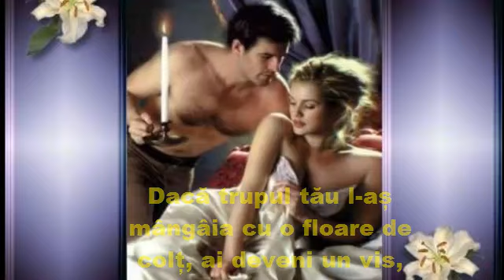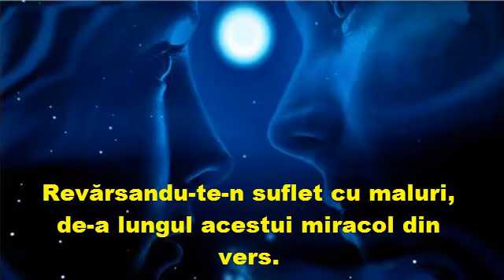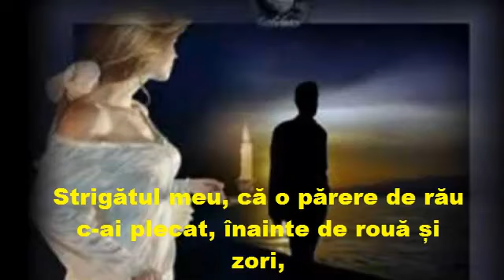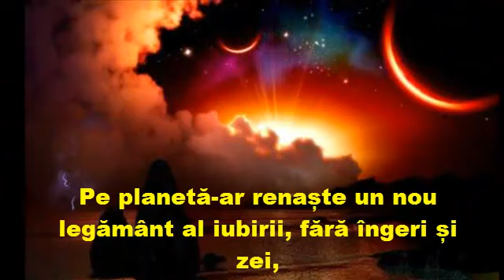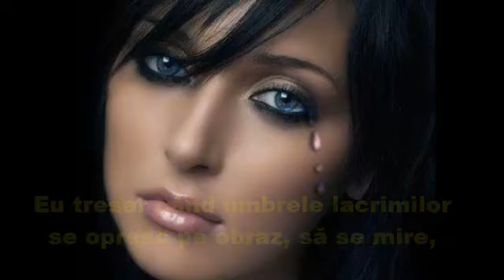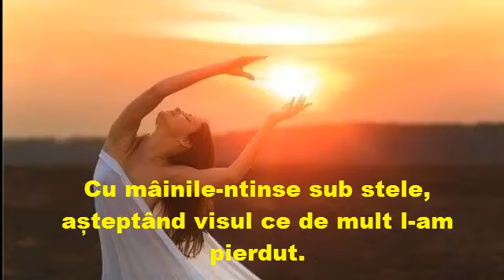UNEORI, TRUPUL TAU - Dabija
UNEORI, TRUPUL TAU de Ungureanu Gheorghe

Dacă trupul tău l-aș mângâia cu o floare de colț, ai deveni un vis,

Te-ai transforma-ntr-o pulbere de stele și te-ai răvași prin univers,

Cu mâinile te-aș aduna într-o mare de cuvinte, ce nu s-au mai scris,

Revărsandu-te-n suflet cu maluri, de-a lungul acestui miracol din vers.

Îți aleg de prin serile lungi o cărare spre mine și te vreau, și te chem,

Strigătul meu, că o părere de rău c-ai plecat, înainte de rouă și zori,

Ești încă la margine de stâncă, așteptându-mă să renasc din blestem,

Sa mă ridic deasupra acestei singurătăți, adormită-n petale de flori.

Dacă buzele noastre s-ar uni-ntr-un sărut și tăcerea ar muri de uimire,

Pe planetă-ar renaște un nou legământ al iubirii, fără îngeri și zei,

As împrumuta de la munte o floare de colț, să-ți ofer a ei nemurire,

Întrebându-mi destinul, cât de mult te iubesc, cât de mult tu mă vrei.

Uneori trupul tău, aevea se revarsă printre palmele mele, ca o privire,

Din ochii altui chip rătăcit, undeva prin trecutul acestui păcat neștiut,

Eu tresar când umbrele lacrimilor se opresc pe obraz, să se mire,

Cu mâinile-ntinse sub stele, așteptând visul ce de mult l-am pierdut.